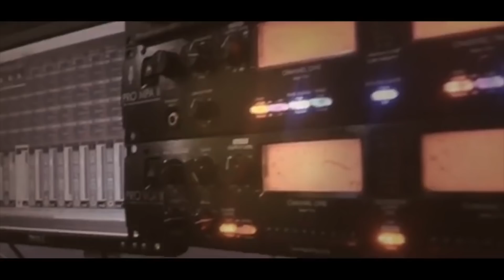استقبال ناري مع الفنان يزن حمدان سهرة العريس محمد ابو جعفر جنين T ALjabaly2019